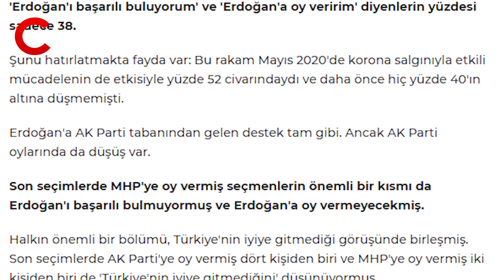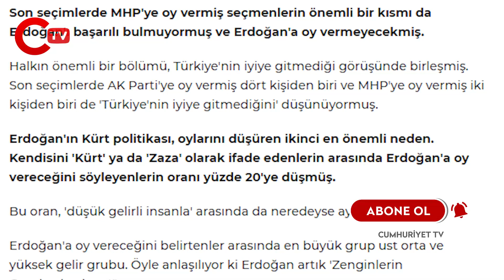Araştırma ortaya çıktı: Erdoğan'a Kürtlerden kötü haber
Sözcü gazetesi yazarı Deniz Zeyrek, “Erdoğan Kürtlerin ve yoksulların oyunu kaybetmiş” başlıklı dikkat çeken bir yazı kaleme aldı.

Zeyrek yazısında, DEMOS Araştırma tarafından 7-13 Ağustos tarihleri arasında yapılan araştırmayı ele aldı.

“‘Erdoğan'ı başarılı buluyorum’ ve ‘Erdoğan'a oy veririm’ diyenlerin yüzdesi sadece 38” diyen Zeyrek, “Kendisini 'Kürt' ya da 'Zaza' olarak ifade edenlerin arasında Erdoğan'a oy vereceğini söyleyenlerin oranı yüzde 20'ye düşmüş” diye devam etti.

Zeyrek’in yazısının ilgili kısımları şöyle:

"Raporda çok ilginç araştırma sonuçları var. Ancak sadece PANORAMATR abonelerine gittiğinden, onlara haksızlık olmasın diye ben sadece Erdoğan'ın Cumhurbaşkanlığı adaylığıyla ilgili veri ve genel analizleri paylaşacağım.

'Erdoğan'ı başarılı buluyorum' ve 'Erdoğan'a oy veririm' diyenlerin yüzdesi sadece 38.

Şunu hatırlatmakta fayda var: Bu rakam Mayıs 2020'de korona salgınıyla etkili mücadelenin de etkisiyle yüzde 52 civarındaydı ve daha önce hiç yüzde 40'ın altına düşmemişti.

Erdoğan'a AK Parti tabanından gelen destek tam gibi. Ancak AK Parti oylarında da düşüş var.

Son seçimlerde MHP'ye oy vermiş seçmenlerin önemli bir kısmı da Erdoğan'ı başarılı bulmuyormuş ve Erdoğan'a oy vermeyecekmiş.

Halkın önemli bir bölümü, Türkiye'nin iyiye gitmediği görüşünde birleşmiş. Son seçimlerde AK Parti'ye oy vermiş dört kişiden biri ve MHP'ye oy vermiş iki kişiden biri de 'Türkiye'nin iyiye gitmediğini' düşünüyormuş.

Erdoğan'ın Kürt politikası, oylarını düşüren ikinci en önemli neden. Kendisini 'Kürt' ya da 'Zaza' olarak ifade edenlerin arasında Erdoğan'a oy vereceğini söyleyenlerin oranı yüzde 20'ye düşmüş.

Bu oran, 'düşük gelirli insanla' arasında da neredeyse aynı.

Erdoğan'a oy vereceğini belirtenler arasında en büyük grup üst orta ve yüksek gelir grubu. Öyle anlaşılıyor ki Erdoğan artık 'Zenginlerin Cumhurbaşkanı'."